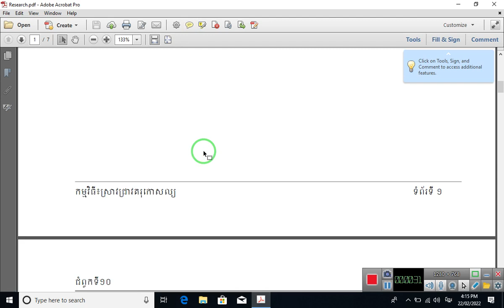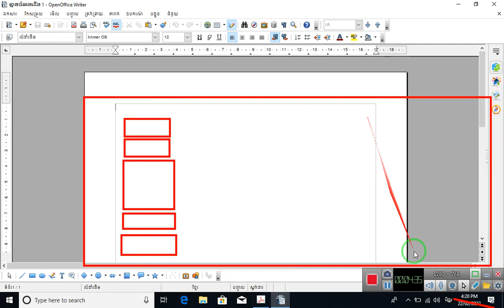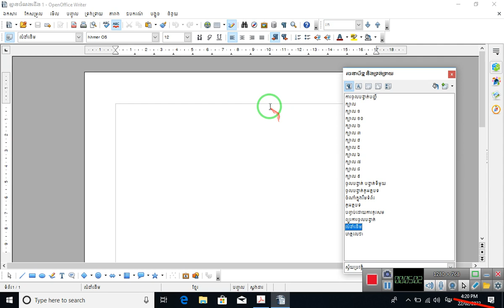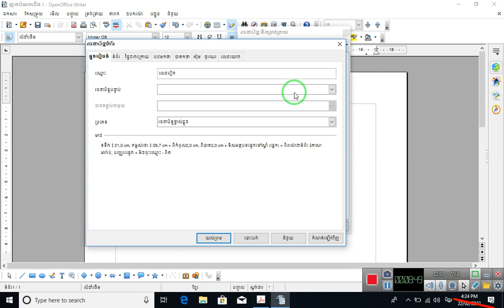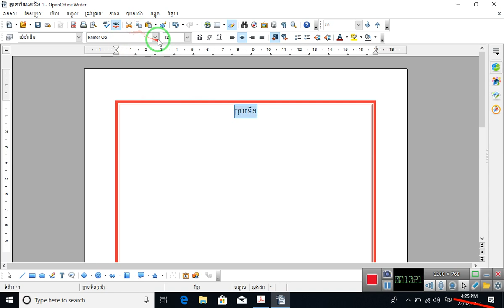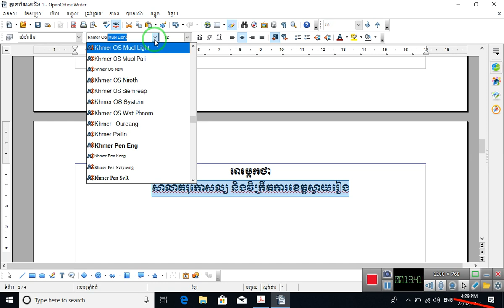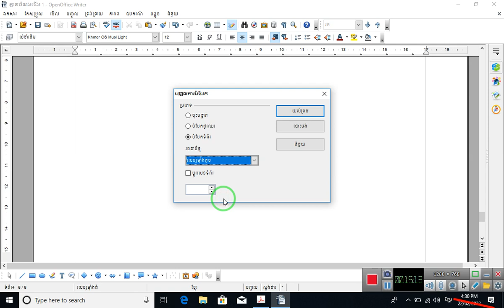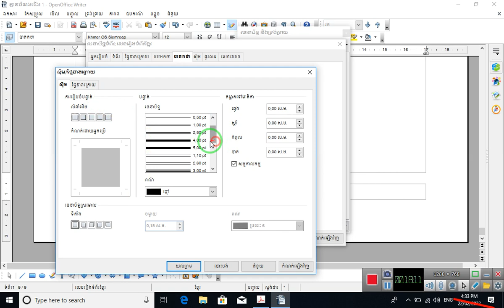របៀបរៀបចំសន្លឹកកិច្ចក្នុងការសរសេរកិច្ចការស្រាវជ្រាវដាក់លេខទំព័រផ្សេងៗគ្នា (OpenOffice Writer)